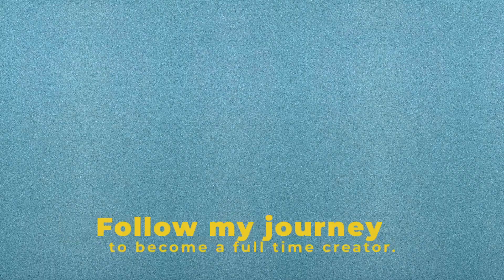Your Voice will sound better with these exercises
I just learned five easy exercises to help you be more confident in front of the camera every time you record a video. You can practice those just before you push record or every day to ease any public speaking anxiety. Let me know how this helps you.

// Chat with me on Instagram@NoRobotYet

// Creative Ties is a channel about my journey in the creator economy.
Follow along my if you are an aspiring creator to see what building a channel really feels like.

0:00 Story
0:33 Vocal Exercises

Easy Vocal Exercises For Better Videos